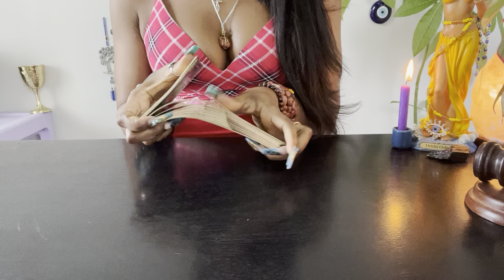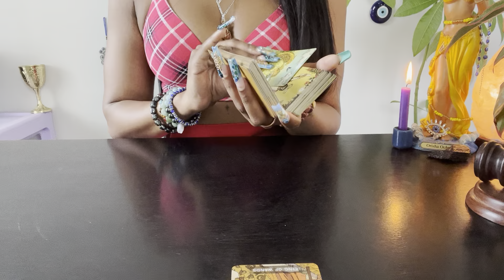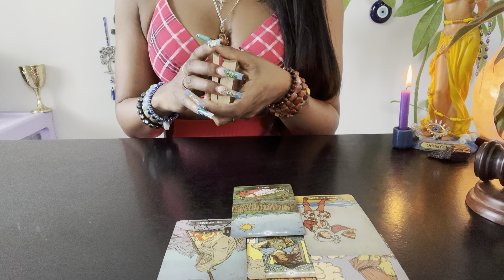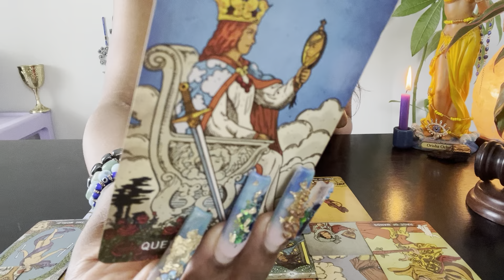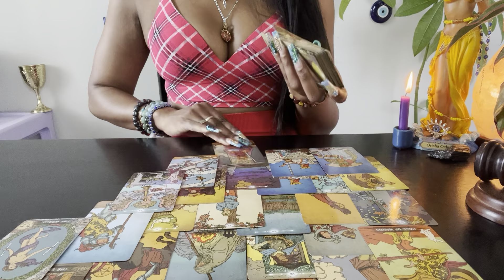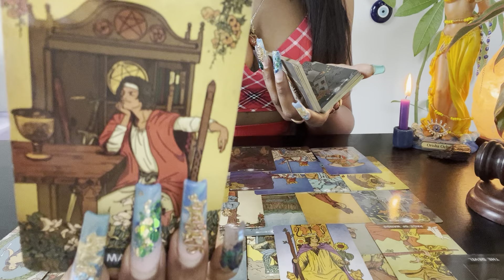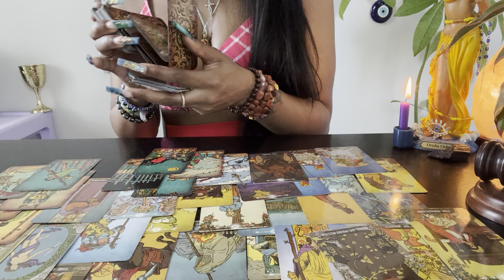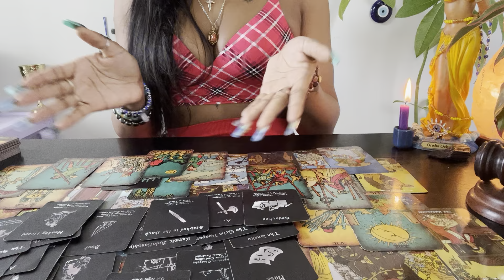😡GOT COZENED LIKE THE CLOWN THEY R, U WERE AN ANGEL N THEIR LIFE N THEY CHOSE THE DEVIL,INFURIATED